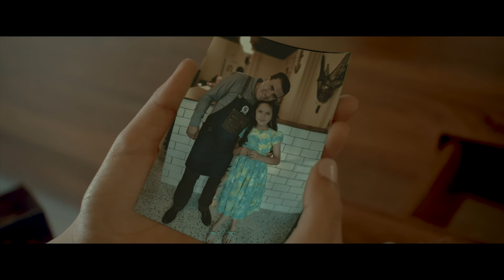Gilberto Daza & Alex Campos | Siguiendo Tus Pisadas - VideoClip 4K - Música Cristiana 2019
Gilberto Daza & Alex Campos | Siguiendo Tus Pisadas - Música Cristiana 2019 - Videoclip 4K

Título: Siguiendo tus Pisadas
Autor: Gilberto Daza
Interpretes: Gilberto Daza y Alex Campos.

Director del video: Abraham Castillo

Siguiendo tus Pisadas es un vallenato pop compuesto por Gilberto Daza quien se inspiró para escribir esta canción al leer los evangelios de la Biblia. El resultado es una invitación a seguir con pasión el ejemplo de Jesús en la vida diaria.
En esta ocasión, en feat con Alex Campos, uno de los cantantes que Gilberto ha admirado desde niño.

LETRA
Siguiendo tus Pisadas

Siguiendo tus pisadas,
fijando la mirada,
estoy atento a lo que hablas.

Y cuanto más me acerco a ti,
estoy más admirado.

Solo quiero ser como tú,
no persigo más nada.

Me atrapa esa compasión.
Vas encendiendo la llama
de esta pasión que no acaba.

Me arropas con tu perdón
y con tu amor me desarmas,
y me ha vencido tu gracia.

Observo lo que haces
sin perderme un detalle,
fotografío cada instante.

menos quiero alejarme

Me inspira tu forma de ser,
vuelves a impresionarme.

Jesús, tú eres el Maestro.
Yo solo soy un aprendiz
que va grabando cada gesto
de su modelo a seguir.

Qué bien que le haces a mi alma.
Ahora sí puedo ser feliz
y mientras sigo tus pisadas,
pregunto yo: ¿qué viste en mí?

Director Abraham Castillo
Grabado en Bogotá, Colombia
Barbería Capitán Barbas
Estación de la Sabana

Créditos:
Producción & Arreglos: Luis Herrera, Gilberto Daza
Guitarras: Gabriel Spath
Acordeón: Luis Herrera
Caja & Guacharaca: Alfredo Rosado
Coros: Gilberto Daza, Luis Herrera

Ingenieros de Grabación: Gilberto Daza, Nicolás Ladrón De Guevara
Mezcla: Iker Gastaminza
Master: Randy Merrill, Sterling Sound